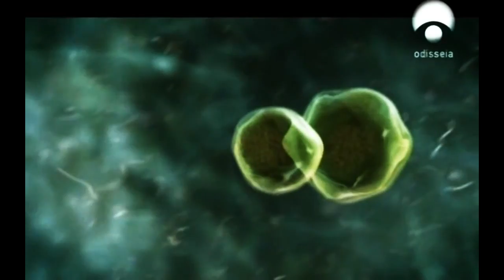Unión del espermatozoide con el óvulo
¿Alguna vez te preguntaste que tan complejo puede ser el proceso de la concepción?